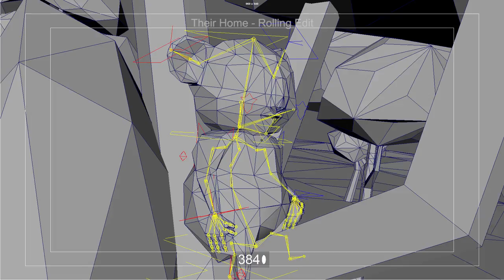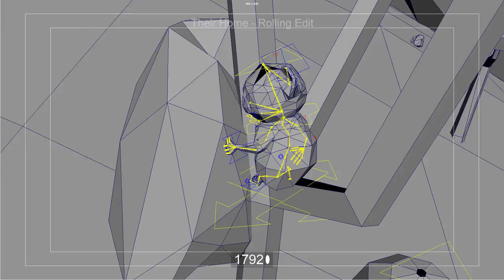Koala Hospital 2